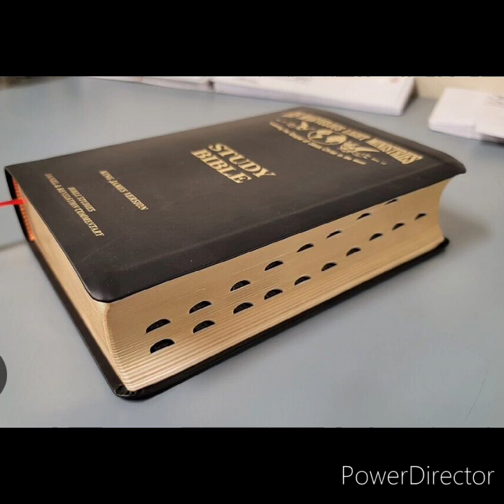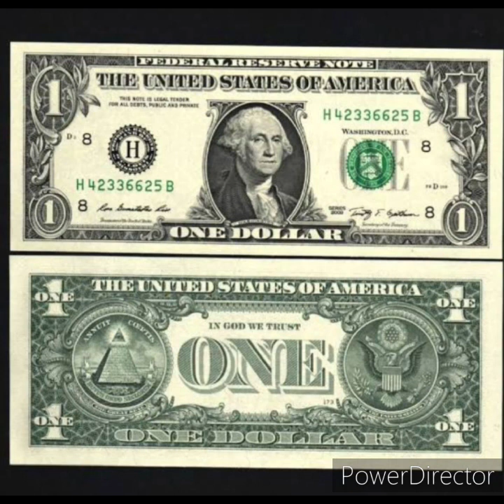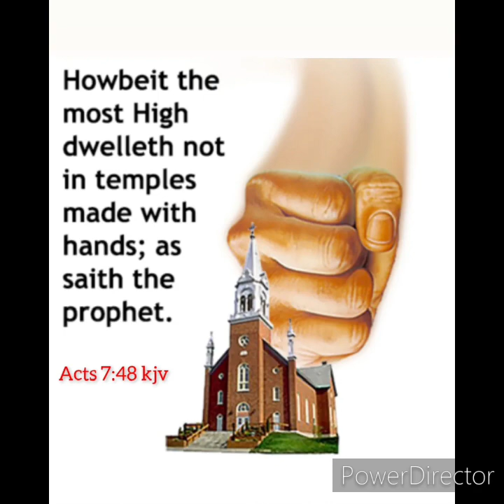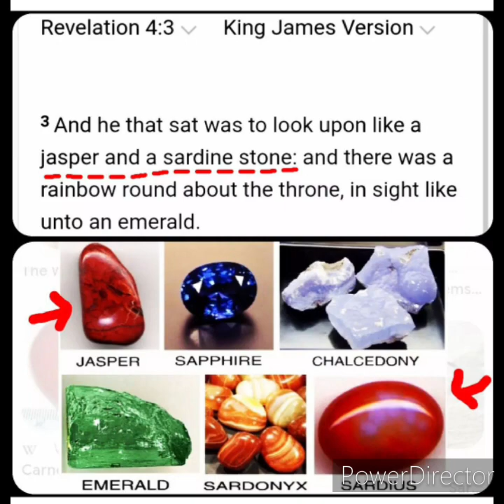The Grand Finale Is Coming